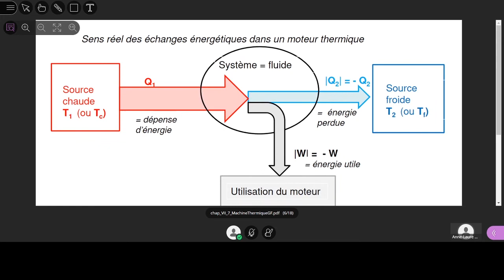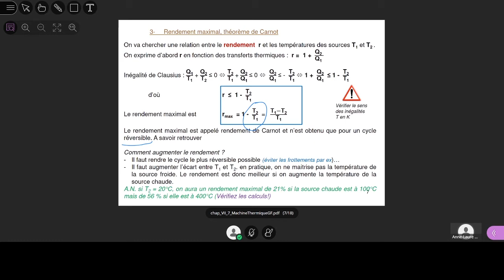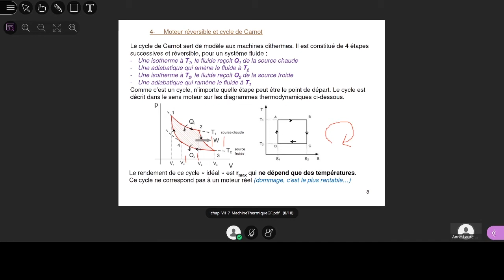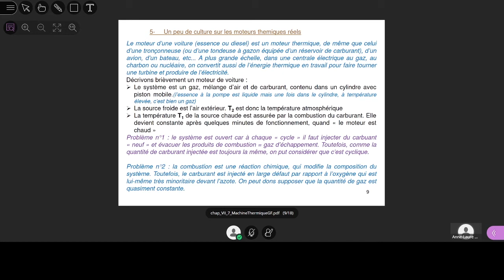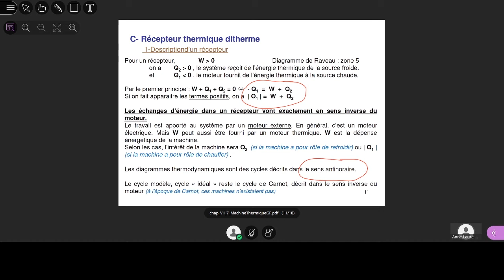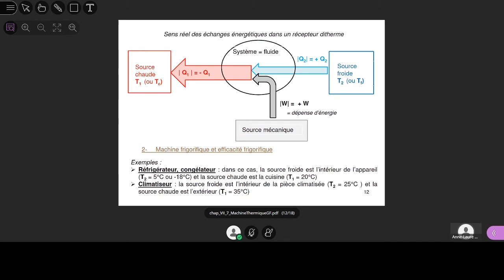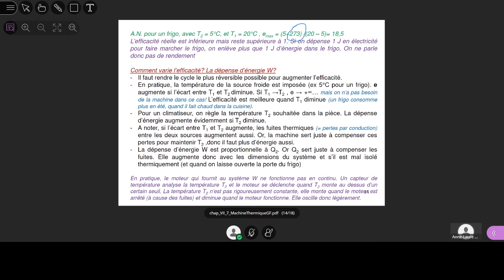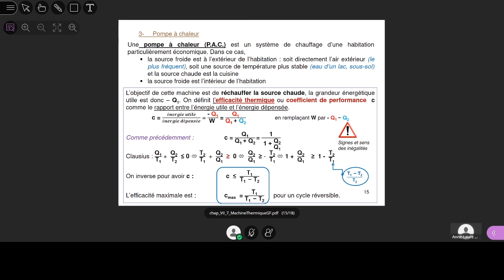Physique-Chimie (03-04) - Machines thermiques (suite 2)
Suite du cours sur les machines thermiques à partir des moteurs(8:39).

Vidéo à destination des étudiants en BCPST1 du lycée La Martinière Monplaisir.